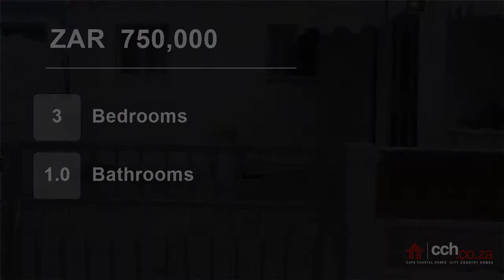3 Bedroom House For Sale in Westridge, Mitchells Plain, Western Cape, South Africa for ZAR 750,000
3 Bedroom home for sale in Westridge

When you enter this lovely extended home you are welcomed into a spacious lounge and dining area. This home offers 3 well sized bedrooms, fitted kitchen, family bathroom and covered yard. Situated in a quiet pocket of Westridge with open parking for 1 car. Close to schools, amenities and ...